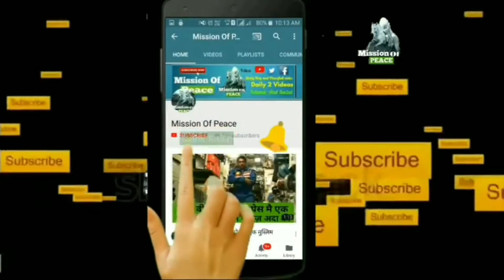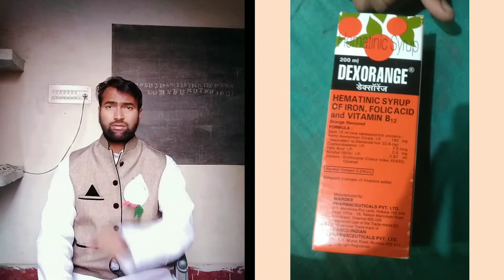Anaemia।anaemia in hindi। anaemia treatment।anaemia symptoms।anaemia ke lakshan। Vikas DHP। एनीमिया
dexoreng'  hemfer syrup' '  medicine कि प्रयोग किया गया हैं एनीमिया होने के कारण,लक्षण और बचाव के लिए ये वीडियो ज़रूर देखे ,anemia treatment